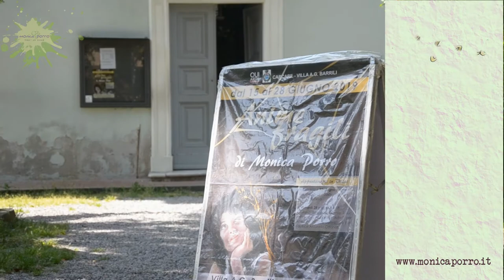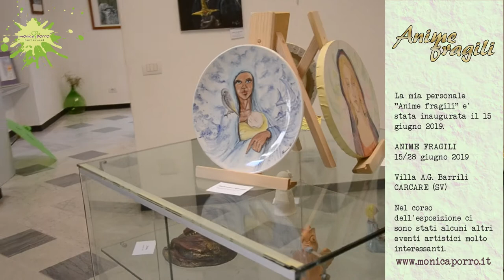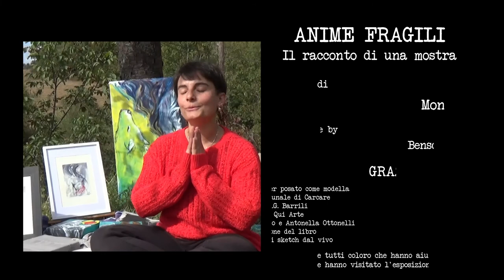ANIME FRAGILI il racconto di una mostra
Questo è il video-racconto di una mostra, è un tour guidato dentro al turbine di emozioni e persone meravigliose che è stata la mia esposizione personale del 2019.

"Anime Fragili", questo il titolo, si è svolta nelle quattro sale del piano superiore di Villa Maura o Villa Barrili a Carcare (SV) dal 15 al 28 Giugno 2019.
Nelle due settimane di esposizione ho voluto regalare agli amici presenti dei momenti diversi:
- il 23 giugno ho realizzato un BodyPainting che ha sfilato durante la sfilata dell'Istituto di Moda Tifdi.
Lo stesso giorno, durante la sfilata, Laura Di Fonzo, amica e valida artista, ha dipinto degli sketch dal vivo insieme a me
- il 28 giugno ho avuto come mia gradita ospite Giuliana Balzano che, presentata da Antonella Ottonelli, ha presentato il suo nuovo giallo "Astrid".

Anime Fragili è, per me, un ossimoro, un contrasto tra l'anima durevole e la nostra intima fragilità. Ho voluto esprimere un concetto semplice e spaventoso: quando ci rendiamo conto di essere fragili e mortali ecco che forse iniziamo a vivere davvero e ad assaporare ogni singolo momento!

Nel corso della mostra virtuale troverete 4 stanze, ognuna dedicata a un tema diverso: si spazia dai miei Rebirth (figli, in un certo senso, del kintsugi giapponese), agli animali, allo spirito giapponese, allo spirito guida e ai ritratti. In ultimo un'opera che ho amato, che è una lunga corda dell'amicizia che lega chiunque abbia voluto partecipare e che ci ricorda che siamo tutti parte della vita di qualcun altro!

In questo video voglio ringraziare tante tante persone e spero di non dimenticarne nessuna:
In primis la mia famiglia e i miei amici, quelli che fanno il possibile per esserci sempre.
In particolare Laura Di Fonzo, che mi ha aiutata sempre e sopportata ancora di più (oltre a fare gli sketch con me, le foto, l'allestimento...)
Francesca Cepollini, mia instancabile modella di Body Painting.
Il Comune di Carcare e l'amministrazione, il sindaco Christian De Vecchi che ha inaugurato la mostra, insieme a Fausto Conti.
L'istituto di moda Tifdi che ha accolto la mia creazione durante la sfilata.
Sabrina Calcagno, che ha presentato la serata.
Giuliana Balzano, Antonella Ottonelli e Aurora Deriu, che hanno presentato il libro di Giuliana.
Un grazie allo staff della biblioteca e al QuiArte di Quiliano.
Grazie agli amici di Music Style di Daniela Tessore, sempre presenti!
Spero di non dimenticare nessuno, sappiate che ringrazio ogni singola persona che è passata a visitare la mostra!
Tutti insieme abbiamo reso possibile il realizzarsi di questo sogno d'estate che è stata la mia personale!

GRAZIE!